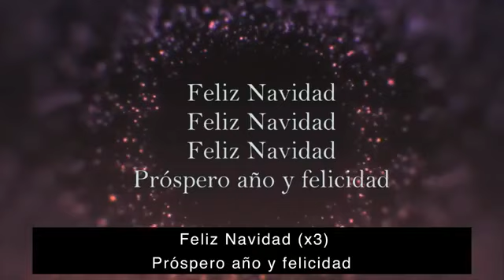Dec.20, 2020 - 9am Service